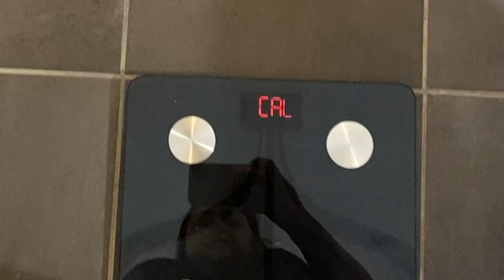I had a crappy week and I'm blaming it on my fibromyalgia 😒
Another  Keto weigh in as part of my Weight Loss Journey.  Being unorganized is my nemesis.  I need to put myself first and make sure my eating plan for each week is organized before anything else.

🎵 Track Info:

Other music featured in this video -